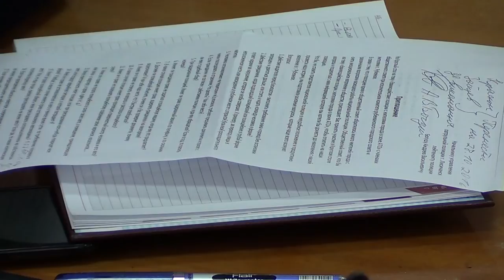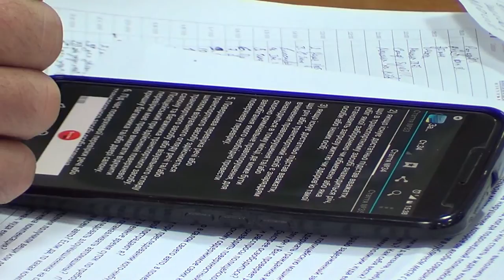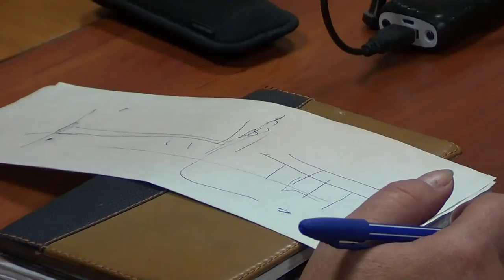Встреча с представителями нацполиции Рубежное 28.10.2016